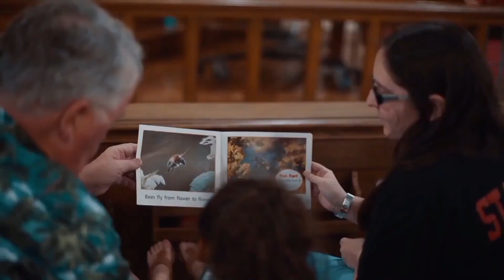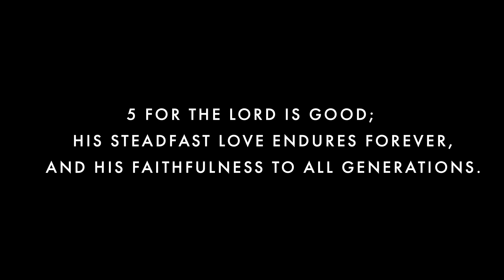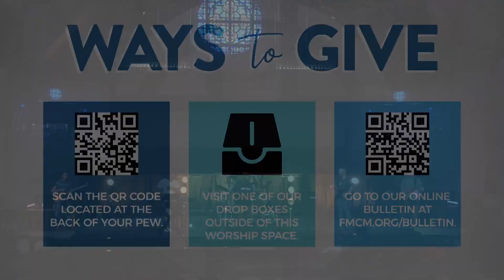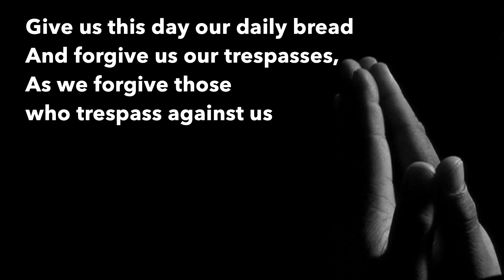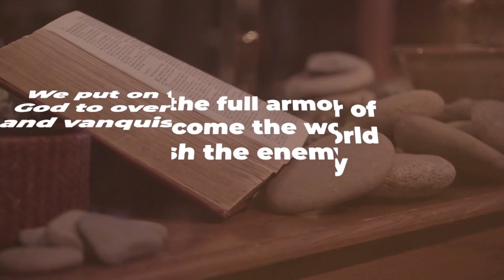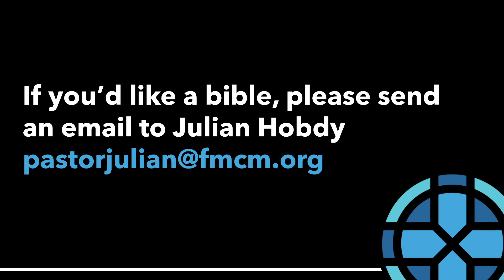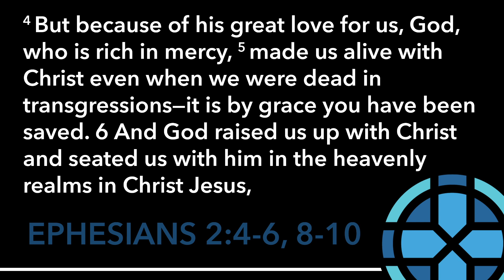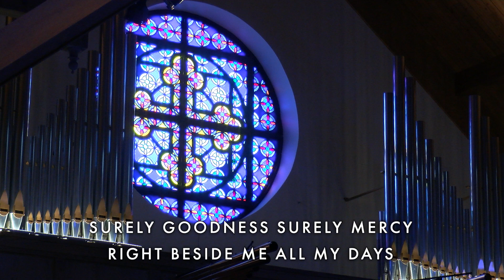Saturday Night Worship June 11th